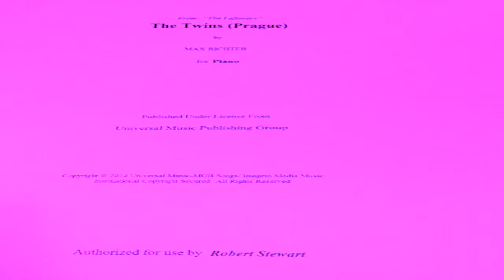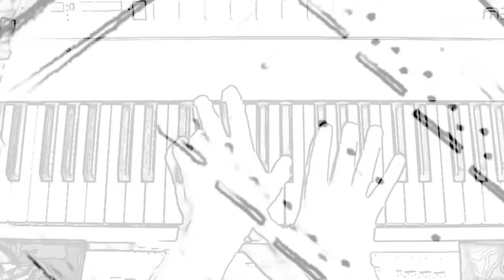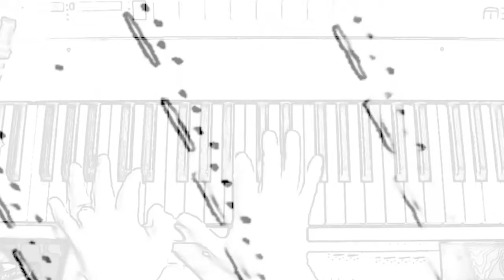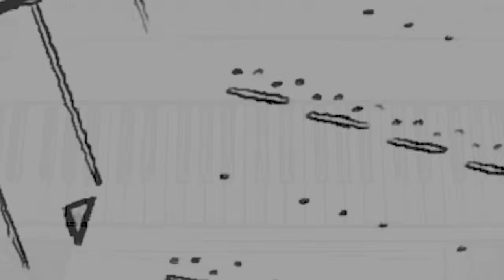The Twins Prague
My Rendition of this haunting theme by Max Richter from the Showtime series "The Leftovers"